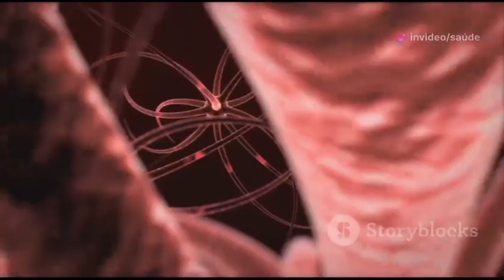Campos Eletromagnéticos e a Consciência: A Teoria de McFadden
Descubra a Teoria de McFadden sobre Campos Eletromagnéticos e a Consciência!

Você já se perguntou como a consciência surge em nosso cérebro? A Teoria de McFadden propõe que os campos eletromagnéticos desempenham um papel crucial nesse processo. Em nosso mais recente vídeo, exploramos essa fascinante teoria e discutimos as implicações que ela pode ter para a neurociência e a filosofia da mente.

Assista agora e mergulhe nessa jornada intrigante sobre a interseção entre física e consciência!